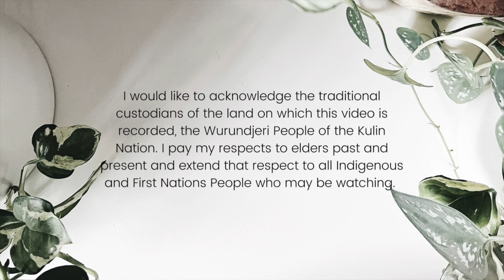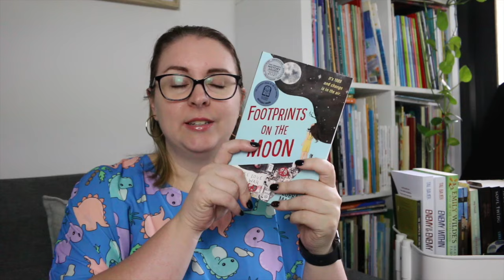quarterly reading stats & reading challenge check-in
We’re trying this out. We’ll see if it becomes a thing.

People Mentioned
Lianne @literarydiversions

Books Mentioned
Pucking Around - Emily Rath
Pucking Wild - Emily Rath
Footprints On the Moon - Lorraine Marwood
Always Will Be - Mykaela Saunders
Floating Hotel - Grace Curtis

Timestamp
0:00 Acknowledgement of Country
0:16 Intro
2:17 March Reading Stats
3:15 First Quarter Reading Stats
5:33 KU and Libby Reading Savings
6:26 TBR Bingo Board From Hell check-in
10:07 March book acquistions
13:01 Wrap-Up